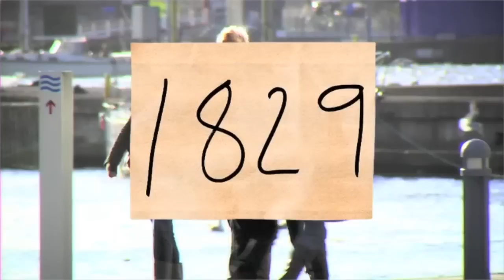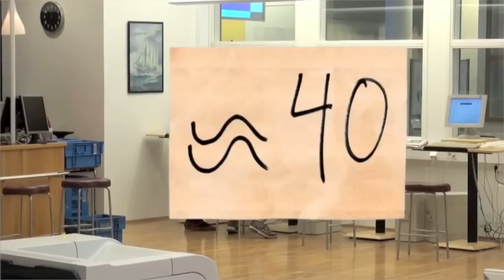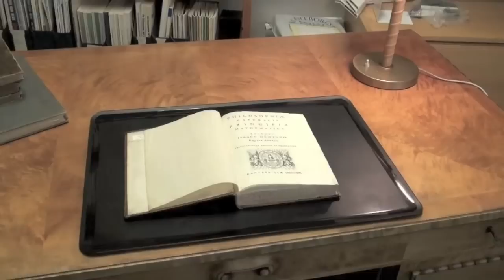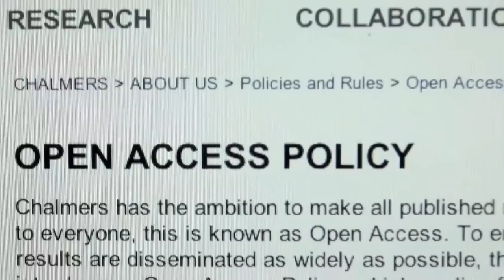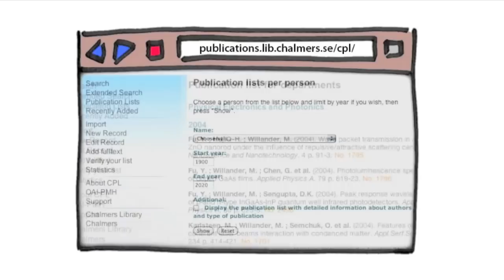Welcome to Chalmers Library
A presentation of the library at Chalmers University of Technology.